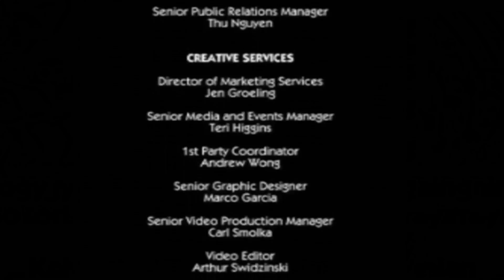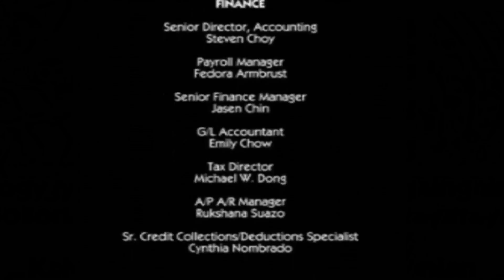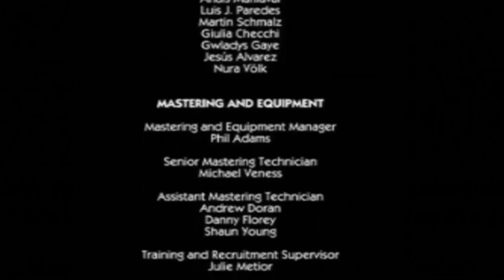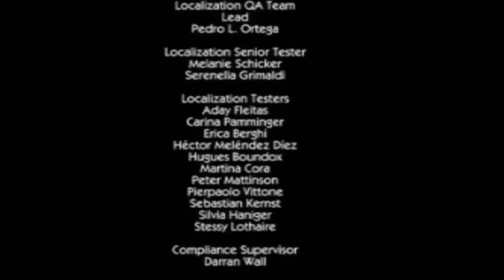Sonic Boom Shattered Crystal Walkthrough Gameplay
Developer: Sanzaru Games

Series: Sonic the Hedgehog